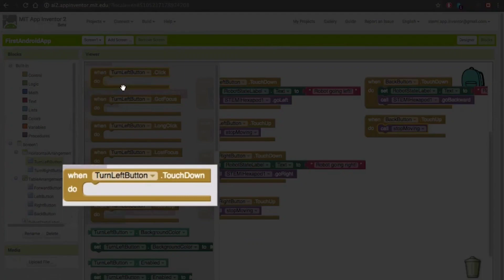Robotika i automatizirani sustavi - Robotika 2023. - 2024.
Robotika i Automatizirani Sustavi: Pogled u Budućnost Školovanja

U školskoj godini 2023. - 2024., u sklopu programa "Škola budućnosti", učenici Ekonomske škole Šibenik - Gabrijel Reljanović, Ivan Katić, Emanuela Karadakić i Elizabeta Grgas Tucilo - predstavljaju svoje inovativno sudjelovanje u području robotike.

Učenici pod vodstvom mentora nastavnika Ivana Krnčevića i Meri Jurković, istražili su i implementirali najnovije tehnologije u svijetu robotike.

Uključeni u projekt, učenici istražuju različite dimenzije robotike i automatiziranih sustava, usklađujući se s najnovijim trendovima i inovacijama koje oblikuju suvremeno društvo.

Ovaj projekt dodatno potiče njihov interes za znanost, tehnologiju, inženjering, matematiku te razvoj konkretnih vještina učenika u STEM područjima, kao i jačanje njihove sposobnosti rješavanja problema u stvarnom okruženju.

Ističe važnost robotike u oblikovanju budućnosti školovanja i rada. Učenici Ekonomske škole Šibenik postavljaju temelje za inovacije koje će oblikovati našu svakodnevicu u godinama koje dolaze.